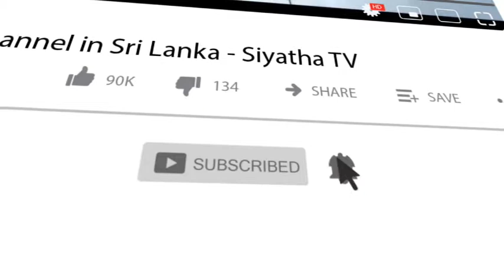Prithimath Jiwithayakata | ප්‍රිතිමත් ජිවිතයකට | 10 - 07 - 2020 | Siyatha TV